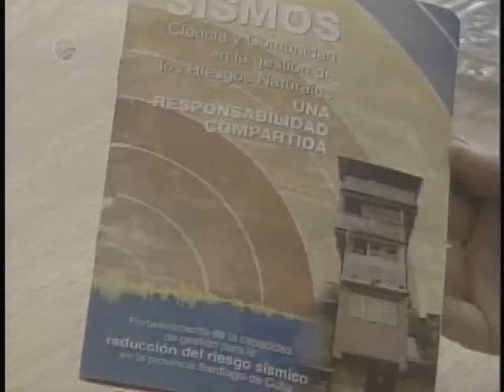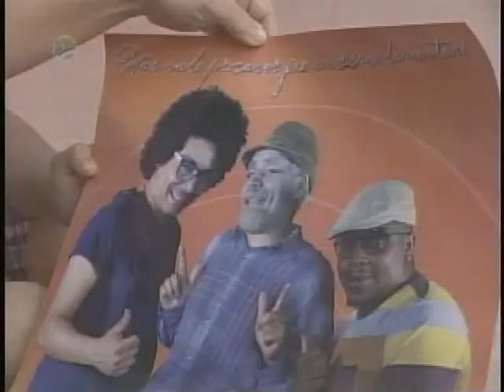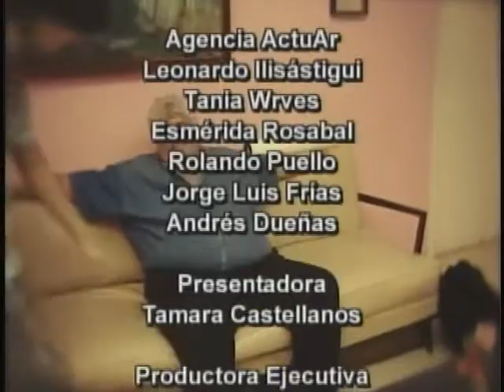CUANDO UNA MUJER "Juegan con sus vidas"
Tema: Tabaquismo
 Sinopsis: Una mujer se ha convertido en una fumadora empedernida y carece
 de voluntad para dejar de fumar, sin darse cuenta del daño que se hace así
 misma, a su familia y el mal ejemplo que le da a su hija.